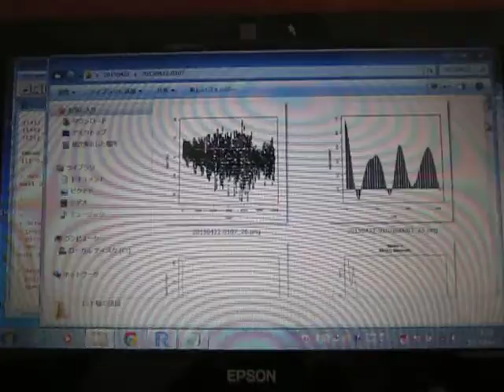超音波の音圧測定解析 Measurement and Analysis of Ultrasonic Wave